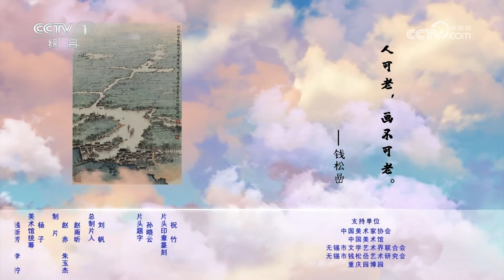遨游天际，看半个多世纪前的“航拍中国” 钱松嵒《常熟田》中国新山水画的样板 | CCTV「美术里的中国」20240726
本期节目主要内容：钱松嵒创作的《常熟田》，以传统笔墨呼应时代、以恢宏气势超越写实，成为中国新山水画的样板。1964年，65岁的钱松嵒在北京中国美术馆举办个人画展，一百多幅作品所蕴藏的时代气息和创新精神让人们感到振奋，《常熟田》作为其中最成熟的代表作更是广获赞誉。

纪录片《美术里的中国》，节目聚焦中国近现代经典美术作品，深入提炼作品中的文化标识、当代价值、时代意义，以最前沿的数字技术助力艺术表达，向世界彰显中华民族的文化之美、艺术之美，见证中华民族伟大复兴壮阔征程中的时代之变、中国之进。